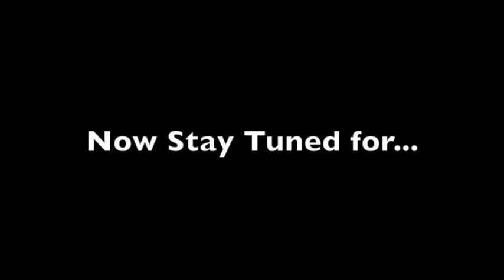42022 Large 540p